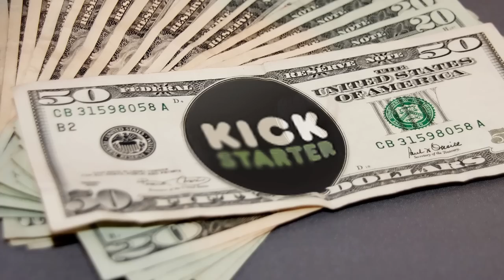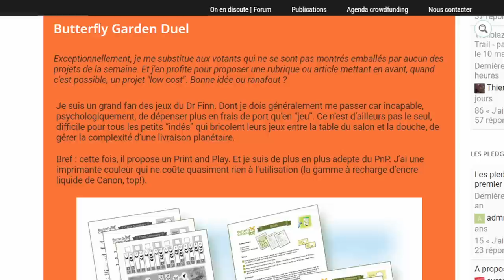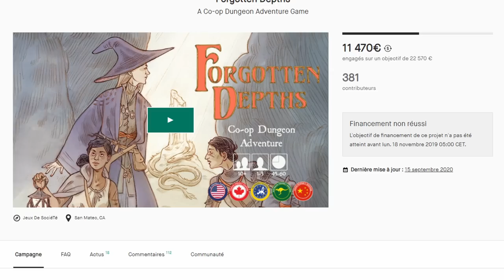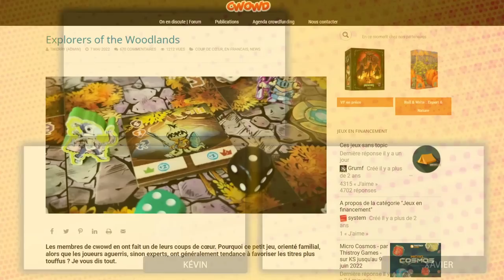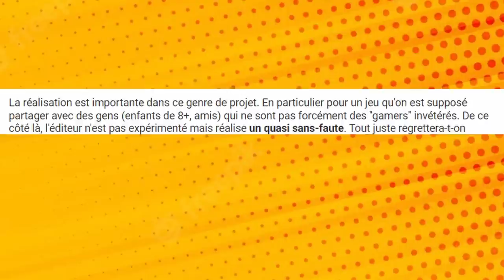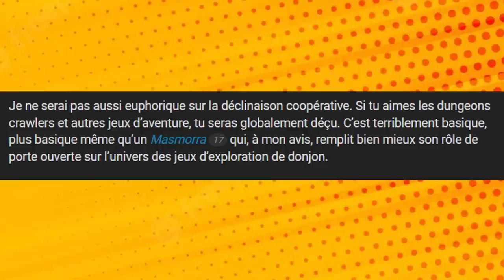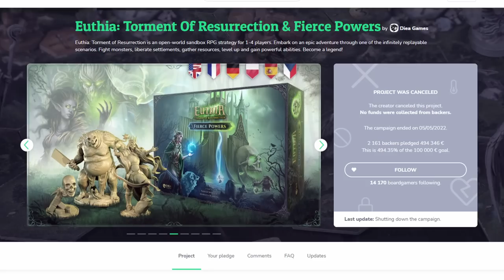FAUT-IL PAYER SES JEUX MOINS CHER ? [Explorers of the Woodlands, Forgotten Depths, Reload...]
0:00 Introduction
02:52 Forgotten Depths et le retour vers les petits projets
08:10 Le cas Explorers of the Woodlands
18:26 Les deux catégories de backers
22:00 Les gros éditeurs ont-ils leur place sur Kickstarter ?
29:54 Quel intérêt pour les petits jeux en participatif ?